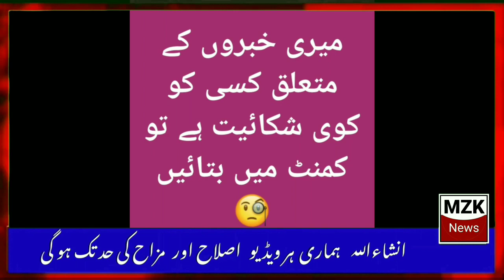حالات حاضرہ کو مدنظر رکھ کر بنایا گیا مزائیہ خبرنامہ 🙈 کمال ہو گیا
Geo news ki copy kr k.bnaya gia funny khabarnama